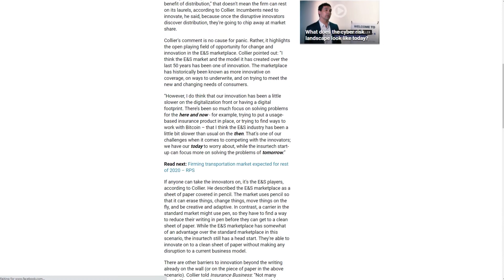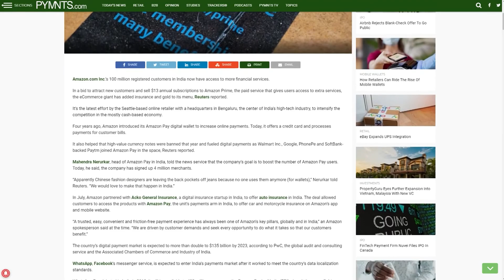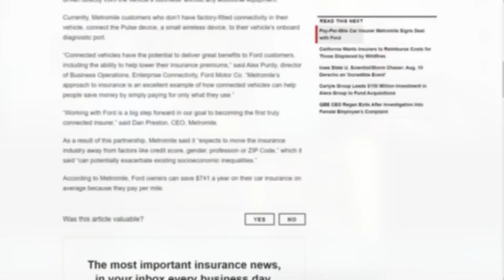Reducing Safety Claims with Tech & Data with Tom West from MakUSafe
Hosts ⁠James Benham⁠ & ⁠Rob Galbraith⁠ are joined by ⁠Tom West⁠ of ⁠MakUSafe⁠. James, Rob & Tom talk about how employing technology and data in many different fields can impact safety and insurance.